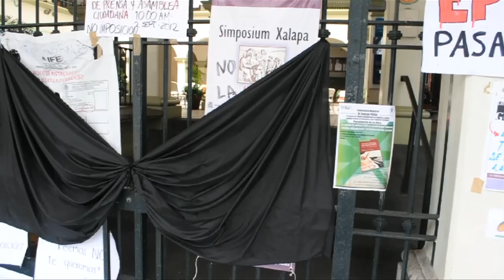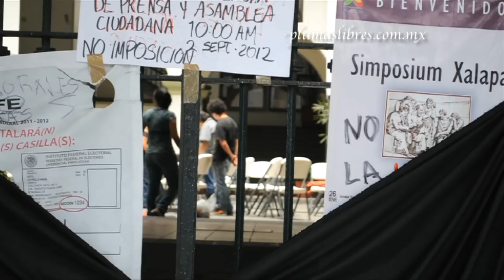Toman Palacio Municipal de Xalapa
1 de septiembre, Xalapa. Integrates del Frente contra la Imposición marcharon por las principales calles de la ciudad en protesta por la decisión del TRIFE que validó el triunfo de Enrique Peña Nieto en las pasadas elecciones presidenciales. Las aproximadamente 2 mil personas tomaron el Palacio Municipal de Xalapa.